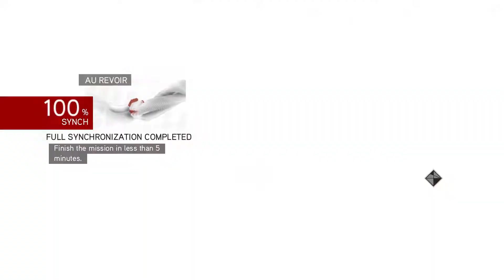Assassin's Creed Brotherhood (The Ezio Collection) Part 22 Sequence 6 - Mission 3 + 4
This is my playthrough of Assassin's Creed Brotherhood on The Ezio Collection. I hope you enjoy. :)